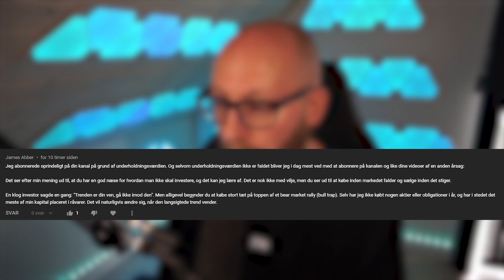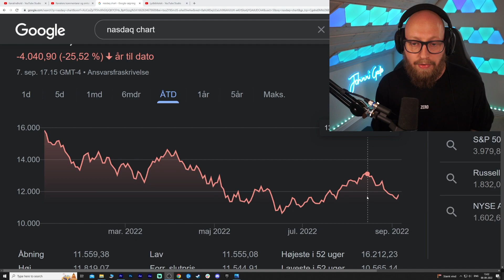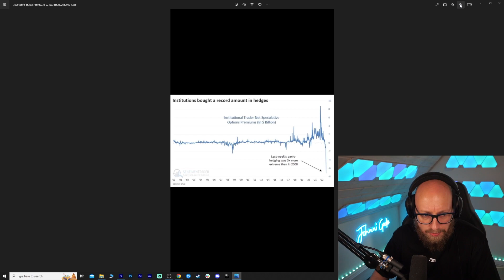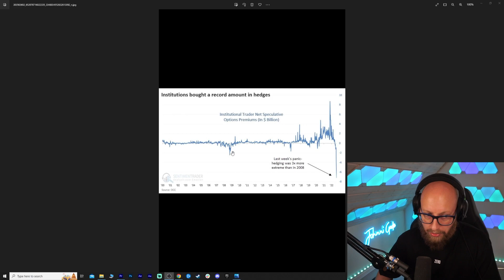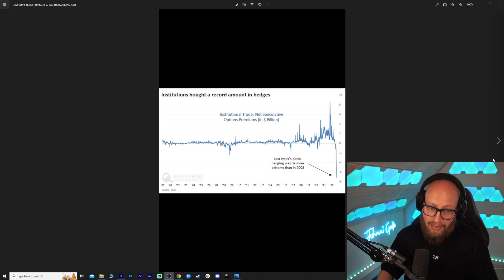Det ikke altid nemt...